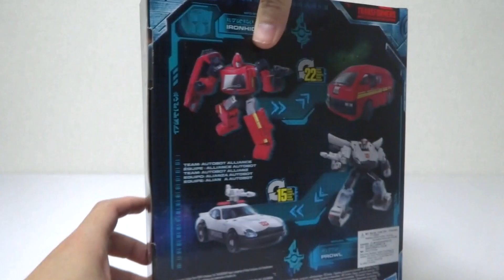【トランスフォーマー アースライズ】ER EX-18 アイアンハイド ＆ プロール ヲタファの変形レビュー / Transformers Earth Rise Ironhide & Prowl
トランスフォーマー アースライズ ER EX-18 アイアンハイド ＆ プロールのレビュー！今回のおもちゃは海外版ですが日本ではタカラトミーモール限定で発売されます。現在予約終了しています›‹